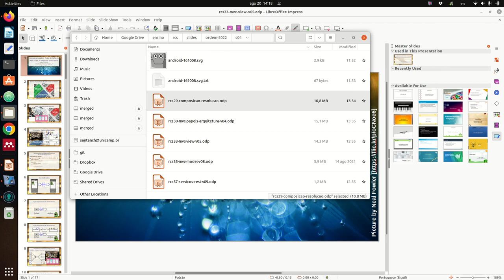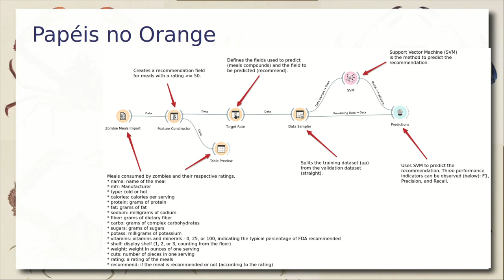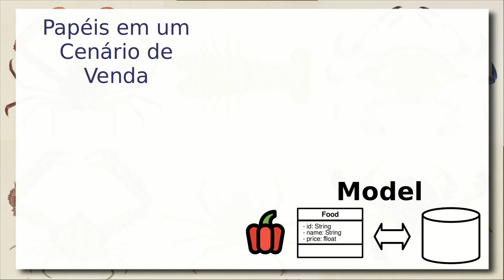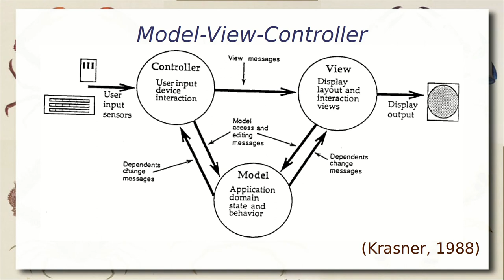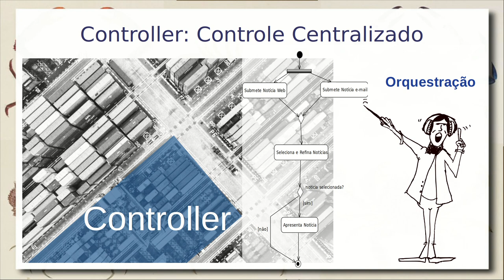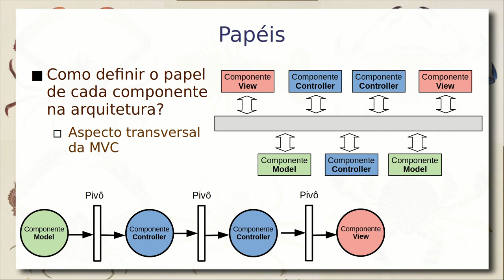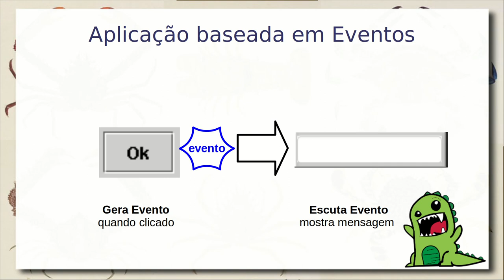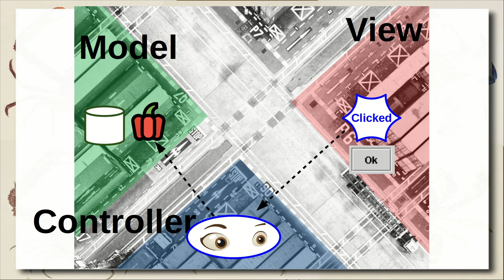Model-View-Controller e Event-driven - Componentes de Software e Reúso 2022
Definição de papéis em arquiteturas e estilo arquitetural com papéis pré-definidos. Estilo Arquitetural MVC e os papéis de Model, View e Controller. Estilos arquiteturais transversais.

Motivação do uso de MVC. Exemplo de aplicação para múltiplas interfaces. Explicação das partes da MVC e como interagem. Exemplos práticos do mercado. Concepção de cada componente da MVC.

Sistemas orientados a eventos (event-driven systems), seu estilo arquitetural e construção de aplicações. Cenários de interação MVC usando abordagem orientada a eventos.